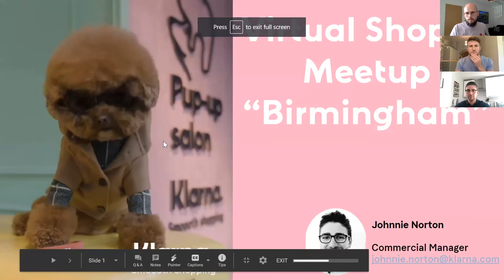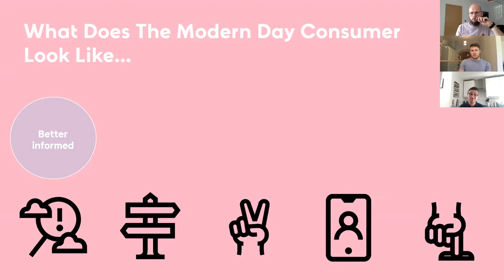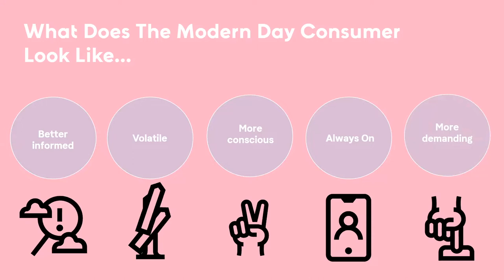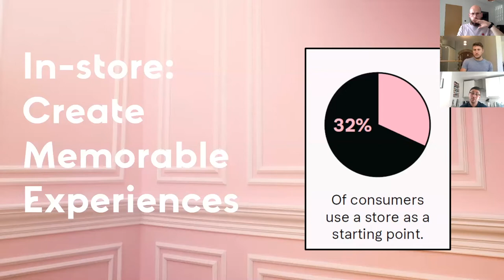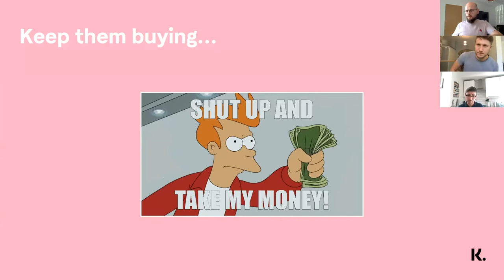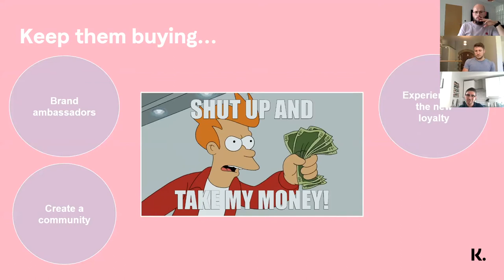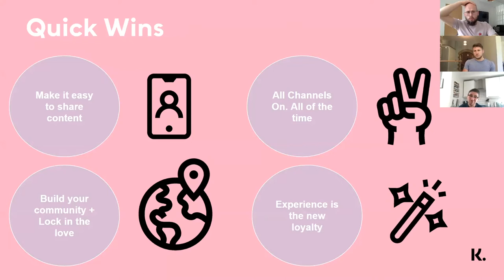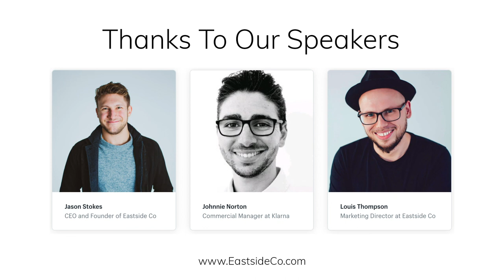Virtual Shopify Meetup: Maximising Marketing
Join Eastside Co and Klarna for an online event as we discuss the changing retail landscape and what a post-pandemic world means for businesses.

From customer acquisition, through to conversion and retention, we look at the challenges retailers are facing and how they can maximise their marketing budget to continue to thrive.